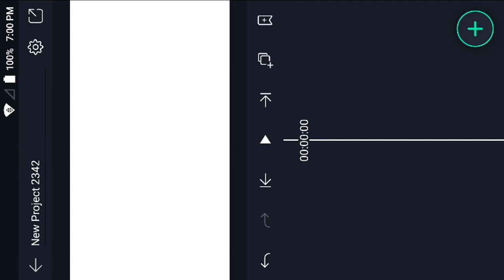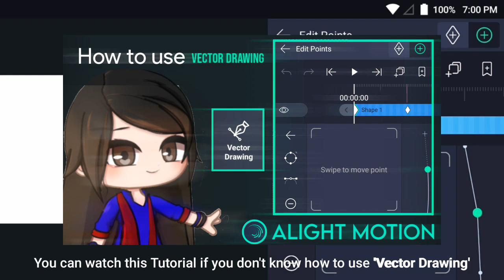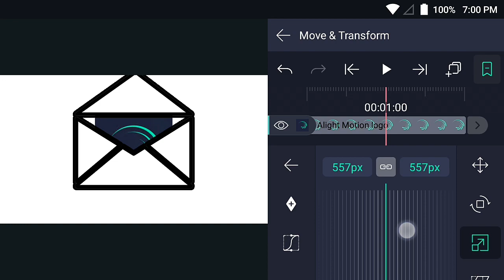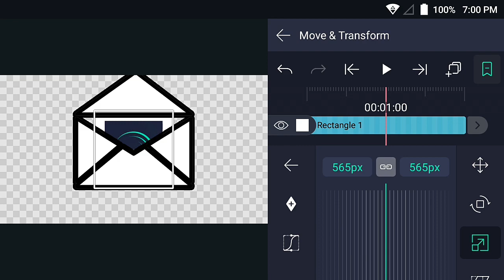Envelope Opening Animation Tutorial in Alight Motion || Gacha Stu-Club Tutorial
I got from my lil sis ✏️📒

How to set up a character?

Social Medias:

1.Discord:Kazi_Aidah#1794
5.Instagram:Kazi_Aidah
6.Twitter:Kazi Aidah Haque
7.Facebook:Kazi Aidah Haque